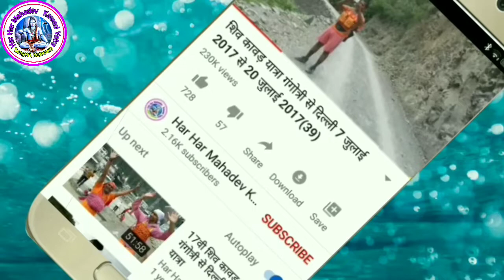8वां ज्योतिर्लिंग को क्यों कहते हैं औंधा नागनाथ ? और ज्योतिर्लिंग के दर्शन यात्रा 10 सितंबर 2022.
MK Baba Vlogs
Main Apne Youtube channel Ka naam Har Har Mahadev Kawad Yatra Gangotri Kedarnath se badal Diya Hai Kripya Search MK Baba Vlogs

औंधा नागनाथ मंदिर महाराष्ट्र में स्थित पाँच ज्योतिर्लिंगों में से एक है। ऐसा विश्वास है कि जब पांडवों को चौदह वर्ष का निष्कासन मिला तब पांडवों के सबसे बड़े भाई युधिष्ठिर ने इस ज्योतिर्लिंग का निर्माण कर इसे भगवान शिव को समर्पित किया था। औंधा नागनाथ मंदिर भगवान शिव पूजा के लिए बनाया
नामदेव शिव जी के बहुत बड़े भक्त थे वह मंदिर में पूजा और कीर्तन करते थे। नामदेव निम्न जाति के होने के कारण पुजारियों ने उन्हें मंदिर में पूजा और कीर्तन करने से मना कर दियाऔर  मंदिर से बाहर निकाल दिया। तब नामदेव ने मंदिर  के पीछे बैठ कर  कीर्तन और पूजा करने लगे। तब महादेव जी ने अपना चमत्कार दिखाया। मंदिर का मुख्य द्वार पूरब से धुमकर पश्चिम की तरफ हो गया जहां पर नामदेव पूजा कर रहे थे। सभी मंदिरों के मुख्य द्वार उत्तर या पूर्व की तरफ होते हैं। यह दुनिया  का पहला मंदिर है जिसका मुख्य द्वार पश्चिम में है। इसलिए इस मंदिर के ज्योतिर्लिंग को औंधा नागनाथ कहते हैं।